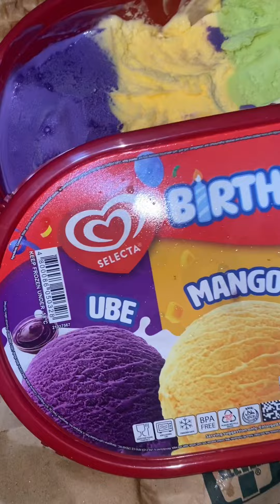Let’s all scream for Ice Cream | Wanna be RONABIE